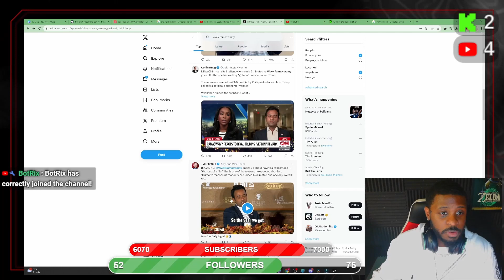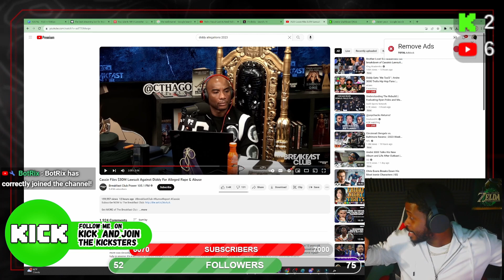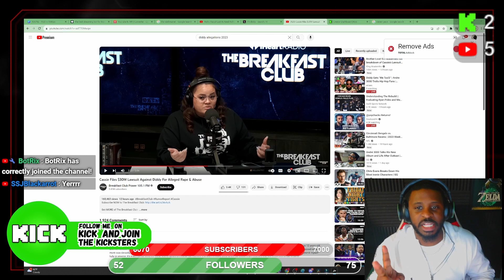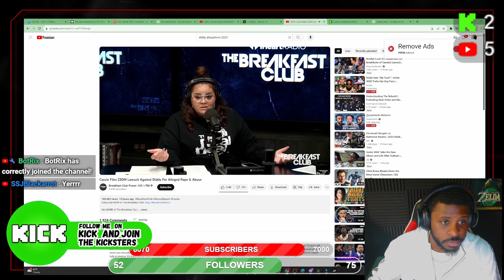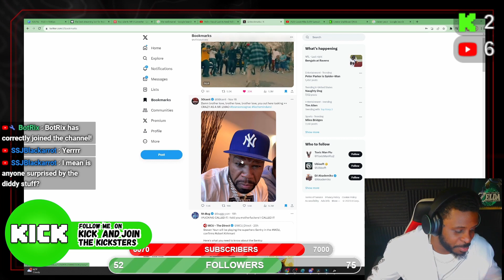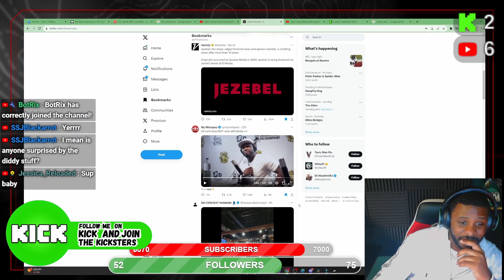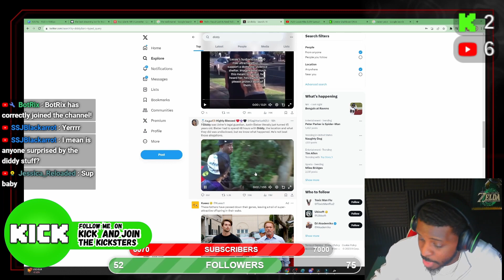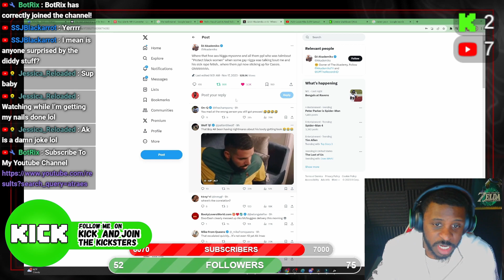The Hip Hop World Reacts To Sean "Diddy" Combs Me Too Allegations